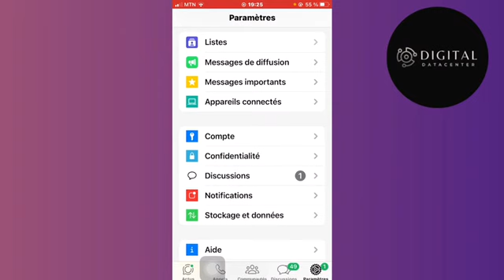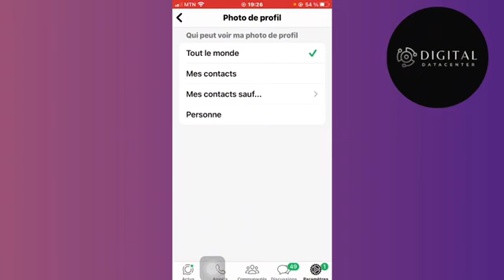Comment Bloquer Capture D'Écran Sur Photo De Profil Whatsapp ( Nouveau 2025 )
Dans cette vidéo , je vais te montrer Comment Bloquer Capture D'Écran Sur Photo De Profil Whatsapp .

Je te montre dans cette vidéo Comment Bloquer Capture D'Écran Sur Photo De Profil Whatsapp .

A la fin de cette vidéo , tu sauras Comment Bloquer Capture D'Écran Sur Photo De Profil Whatsapp .

À BIENTÔT 😉